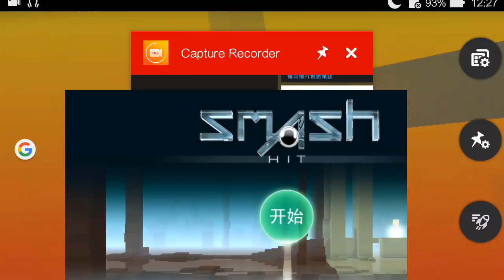Test smash hit FB按鈕的bug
不能按暫停鍵